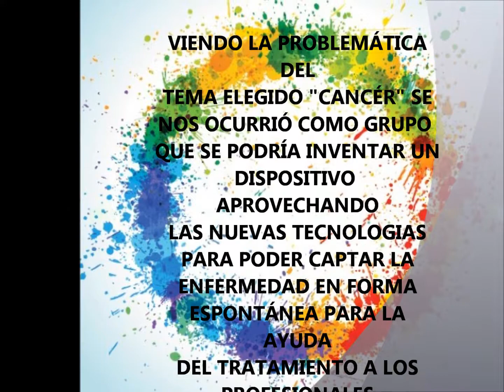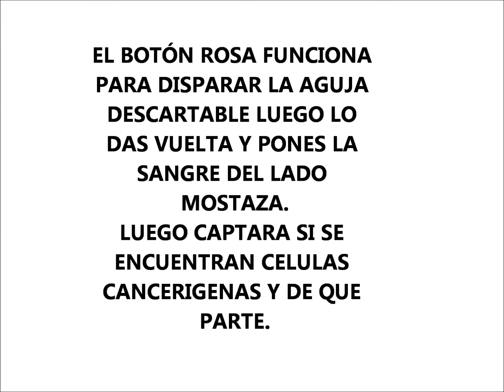4TO OTAMENDI E E S N°3